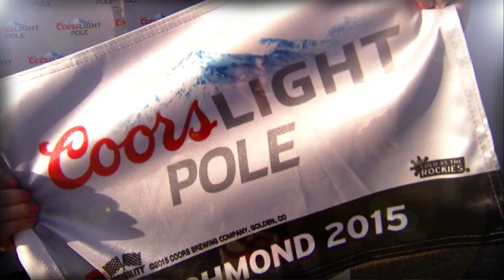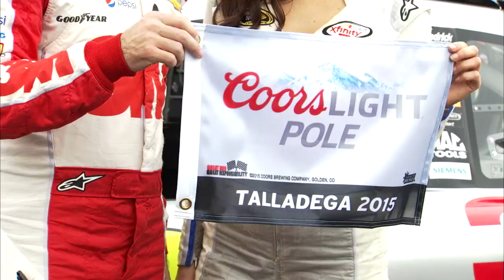Out Front with Miss Coors Light: CampingWorld.com 500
Miss Coors Light, Amanda Mertz, catches up with Jeff Gordon after grabbing the Coors Light Pole Award for the CampingWorld.com 500 at Talladega Superspeedway.